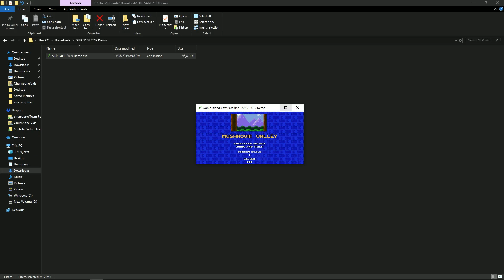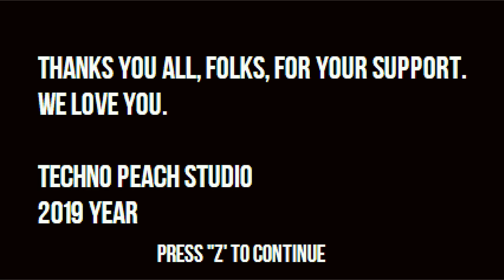Sonic Island Lost Paradise : SAGE 2019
OFFICIALLY LIVE STREAMING. IF YOU ENJOY IT CHECK IT OUT ON TWITCH TV